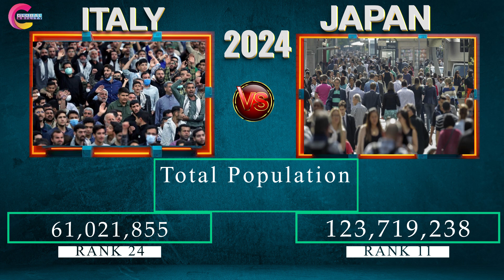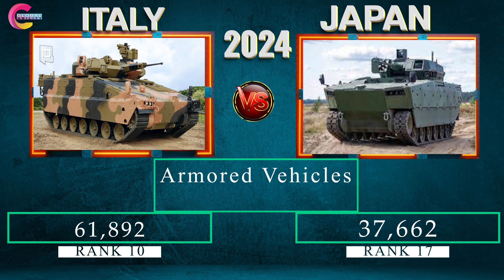japan vs italy world military power comparison 2024. japam nilitary power 2024.global firepower.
Hello my dear friends, in this video I have compared military power Between two country, to see who is more powerful, In this video, I have Compared the Army Airforce, army Power, and Navy of both countries. Who's the powerful military? Army, Air Force, and Navy power. having a military is very important for te security of country. I show the difference in the militery ranking of the two countries.

Are you looking for a facebook ads campaine expart your?